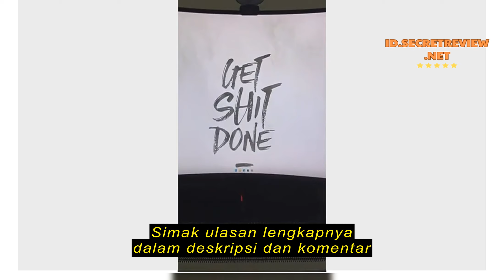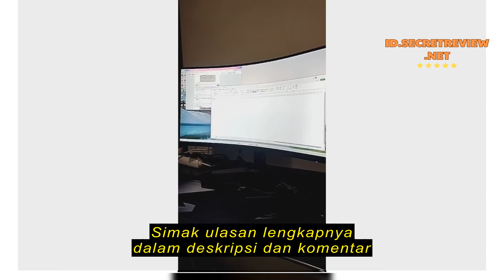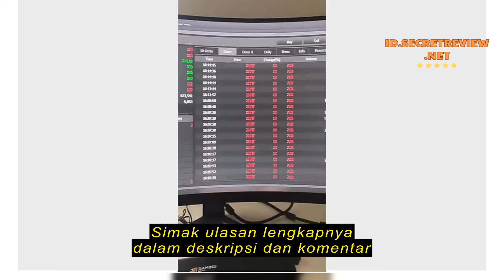Review KOORUI 34E6UC Curved Gaming Monitor 21:9 Ultra Wide 165Hz 1ms HDR 400 3440*1440 1000R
KOORUI 34E6UC Curved Gaming Monitor 21:9 Ultra Wide 165Hz 1ms HDR 400 3440*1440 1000R